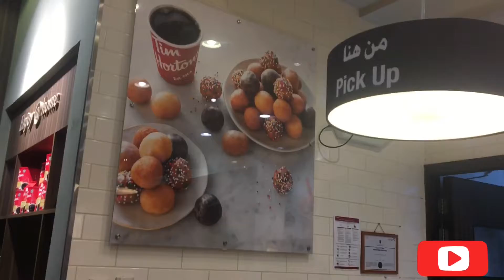A Weekend In Dubai|| Toddler Mom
Hi Folks,

Hoping you all are doing fine and staying safe at home
I have put up a small vlog enjoy and do let me know your feedback

Love xoxo